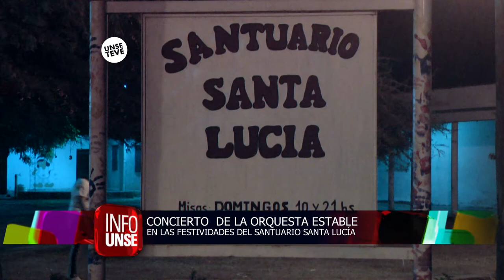INFO UNSE 20-12-2017